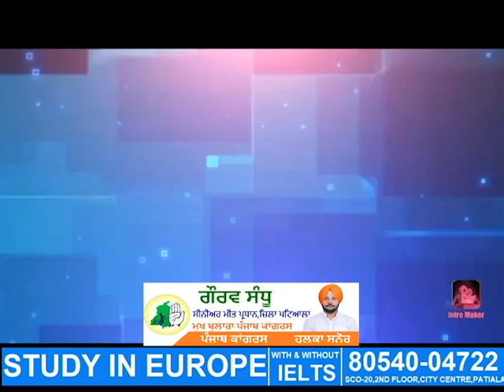ਗੌਰਵ ਸੰਧੂ ਦੇ ਰੋਡ ਸ਼ੋ ਨੇ ਵਿਰੋਧੀਆਂ ਨੂੰ ਲਿਆਂਦੀਆਂ ਤ੍ਰੇਲੀਆਂ_Patiala_PunjabElection2022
Sanour_Patiala -GauravSandhu _INC
StringsNews @Strings News
Please Like_Share_Subscribe ____ Strings News
           (Voice of A Common Man)